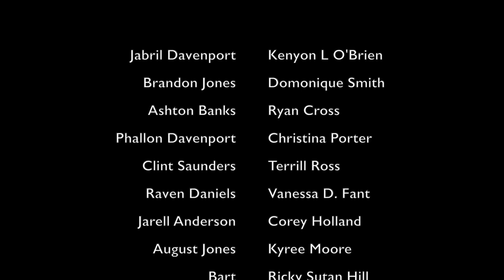TRIANGLE Season 6 Episode 18 “Armistice”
Jabril steps up to the plate to end some of the dysfunction in his family. D'Angelo and Donald this their marriage and their opposing views. Phallon has hopes for her and her children. August tells Ashton about his situation with Kyle. Ashton helps with a ruse. Clint has changed his plans in regards to Monica which doesn’t make someone happy. Under the influence, Phallon reveals some information about her engagement to Clayton. Bart tells Ashton how Kat feels about him personally. Ashton is taken aback. Jarell disappoints Raven. All this and more.